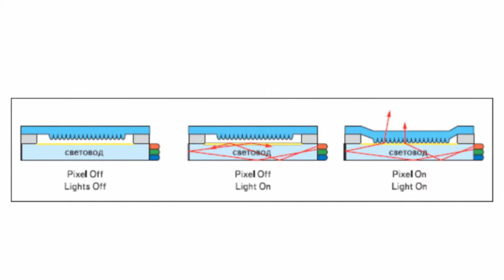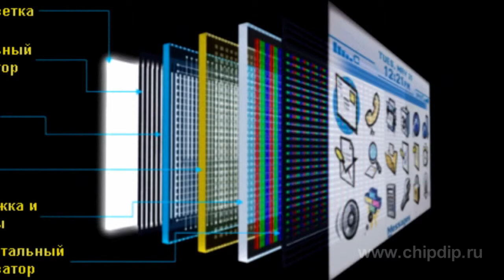TMOS display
TMOS display       Most display technologies nowadays involve synchronized spatial mixing of three basic colours: red, green and blue. By changing each colour intensity in colour mixing, one can have millions of colour shades.       Displays with optical lever and time multiplexing (TMOS) take advantage of human vision persistence. Instead of mixing three colours, such displays within a span interchange flashes of three basic colours with required intensity. The human brain is responsible for further "mathematical" colour mixing and achieving a final colour.        Displays operating principle combines electronic and mechanic constituents. Such displays employ a principle of frustrated internal reflectance where internal reflectance is frustrated so that the light emission is directed to the audience.       The display includes two panels.       The lower panel is a waveguide. Its inner side locates a circuit of matrix TFT-addressing and stationary electrodes (anodes) of capacitor system of matrix made using a microelectromechanical systems technology (MEMS).       The upper panel -- active layer -- incorporates a transparent film of distributed cathode, movable pixel electrode sections and a microlens layer.       Both layers are placed on a flexible polymeric film-carrier. Flashes of red, green and blue colours are interchanged by means of the respective light-emitting diodes. They are located on the display periphery and illuminate glass support structure.        Electrical signals come from the matrix and influence electromechanical elements. The latter distort the film. As a result, little mirrors on the film surface approach the illuminated support structure of the first level and reflect the light. That is how one pixel image is generated.       TMOS displays combine several technologies, namely liquid-crystal, light-emitting-diode and fiber-optic ones. This allows displays to be brighter and thinner.